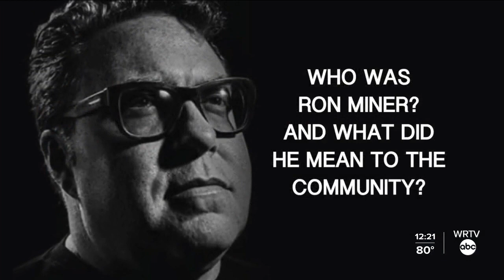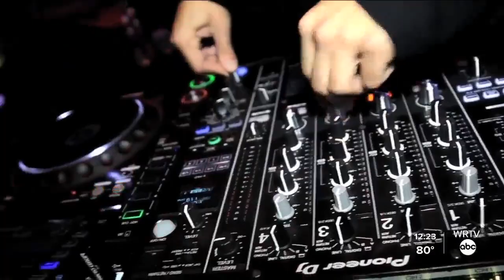DJ Indiana Jones tribute, fundraiser show planned in Fountain Square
The Indianapolis community will honor Ron Miner, known as DJ Indiana Miner, with a concert and tribute in Fountain Square.